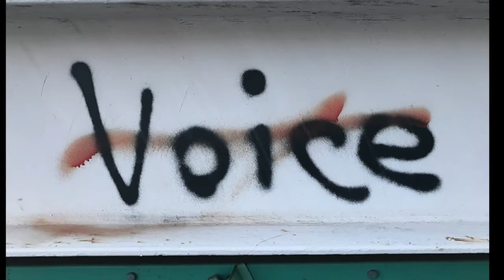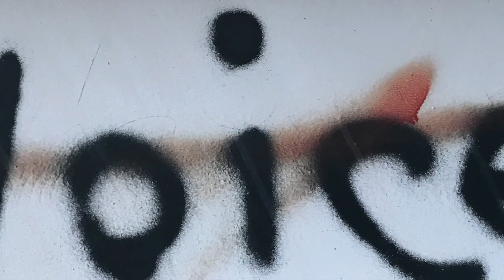【vo-i-ce/prod.Cassius cried】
ビートを使用する際には